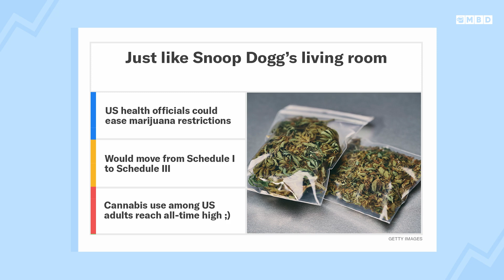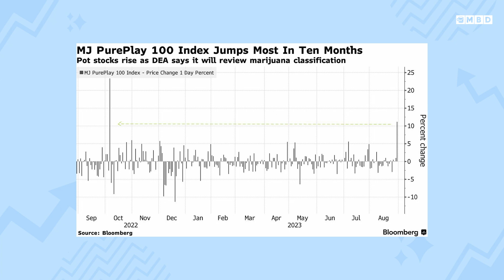Why A Cannabis Reclassification Could Rake In Cash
US Health Officials want to make a change that could majorly impact the Cannabis industry